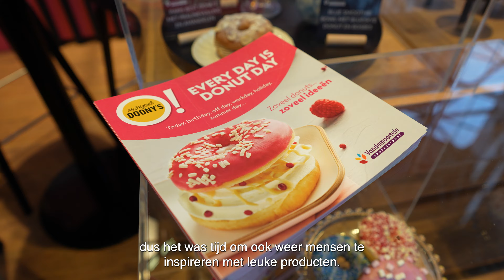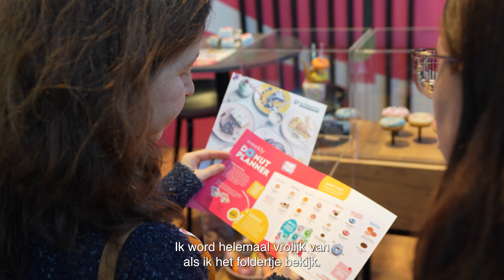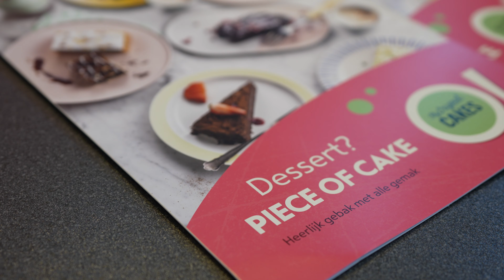Blue Monday met MY ORIGINALS op de HORECAVA 2023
Maandag 16 januari is het bluemonday ! De minst leuke dag van het jaar, maar daar brengen wij verandering in.
Op de Horecava - de grootste horeca vakbeurs van de Benelux - kon je kennis maken met het assortiment donuts, plaatcakes & taarten van MyOriginals. En een mooie foto maken voor Blue Monday op jou happy-momentje te creëren. Kijk samen met vlogger Thibo Brockbernd in deze video terug op de geslaagde beurs.

Benieuwd naar de producten van MyOriginals? Check